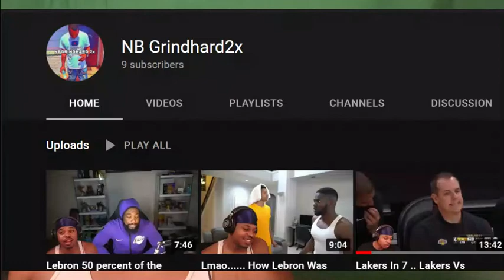This Might Be Better Than Book 2 .... How I Feel About Rasing Kanan ( reaction )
Look Up My Music @ NB GrindHard